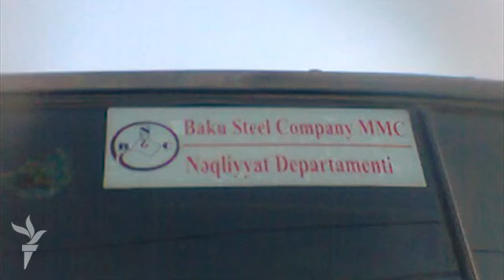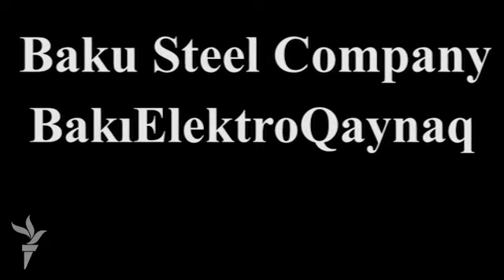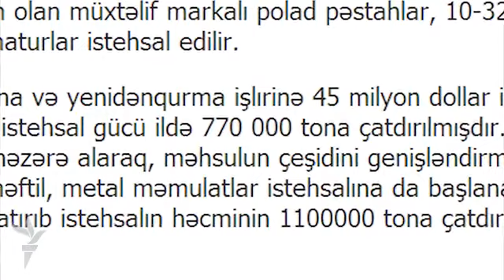"Baku Steel"in poladını kimlər bərkidir?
Böyük və qüdrətli bir şirkəti göz önünə gətirin. Dəmir, armatur inhisarçısına çevrilib, istehsal gücünü gündən-günə artırır, şöhrəti Qafqazın bərisinə də, gerisinə də yayılır, amma... Amma səhmdarlarına heç nə vermir -- "qazancım yoxdur!" -- deyir. Əhvalat Azərbaycanda -- Baku Steel Company-də baş verir.